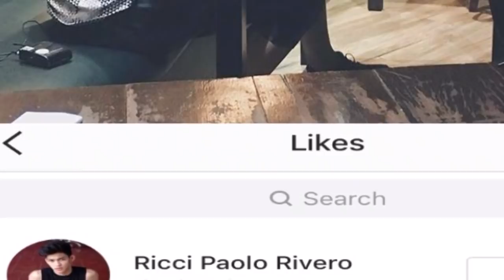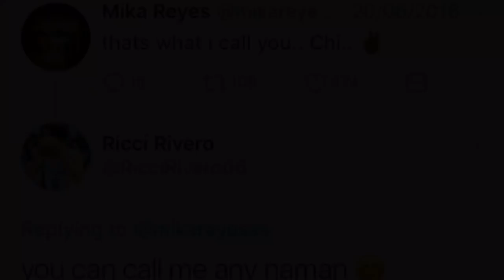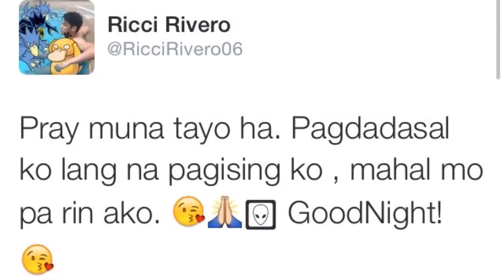Ricci Rivero - Mika Reyes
No disrespect to Mika’s current flame.  This is just for the shipper feels that wouldn’t die.  I do not own some of the vids and pics and the music.